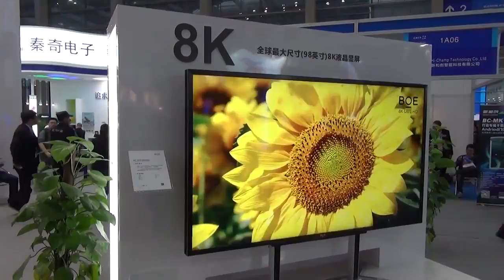Телевизор с разрешением 8K Китайцы, вы уху ели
На момент размещения видео 1 юань стоил 7.56 рубля или 0.16 доллара.